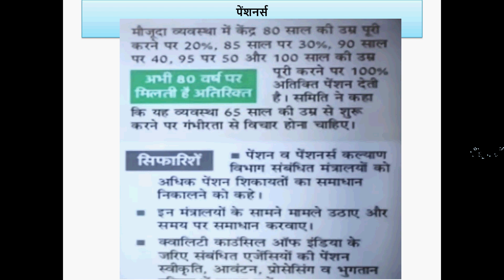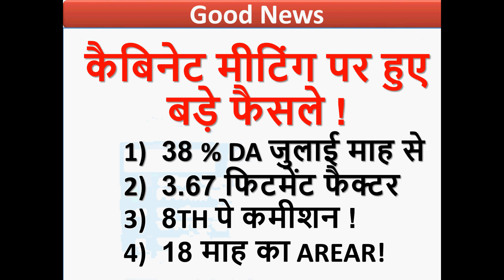8th pay commission news - कैबिनेट मीटिंग पर हुए बड़े फैसले !38 % DA जुलाई माह से3.67 फिटमेंट फैक्टर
The latest AICPIN and AICPIN Index

We also discuss about old age pension , vidhwa pension news . There are news for sbi pension seva , vridha pension news . widow pension , old pension , bridha pension and national pension system (nps) pcda pension